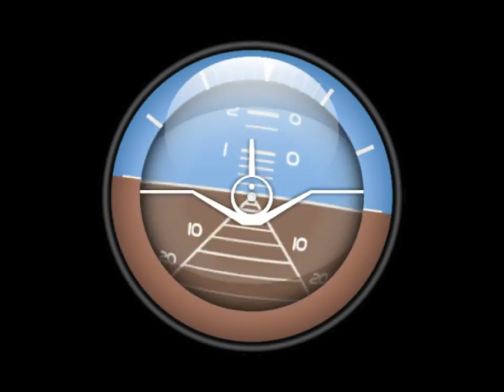Easy Star II Flying Through the Trees